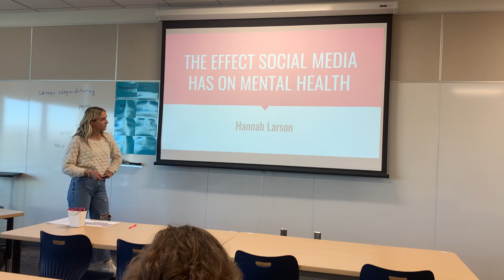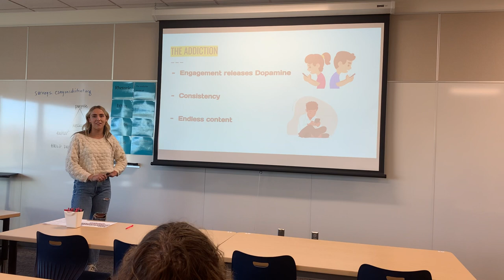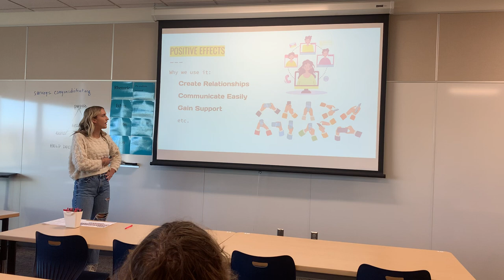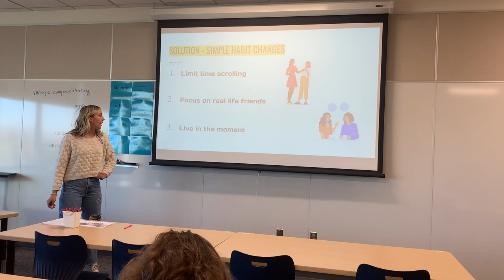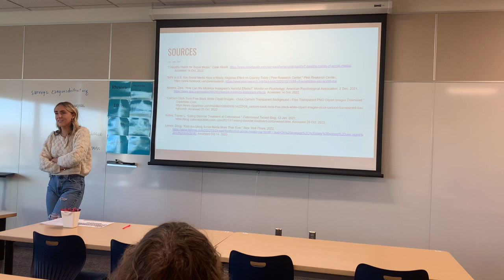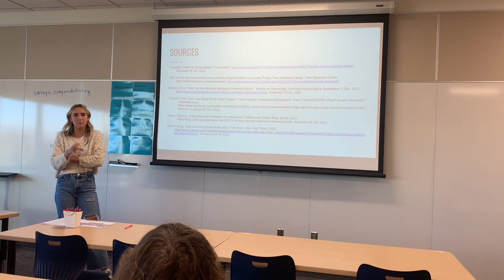In class TED Talk presentation - The effect social media has on mental health